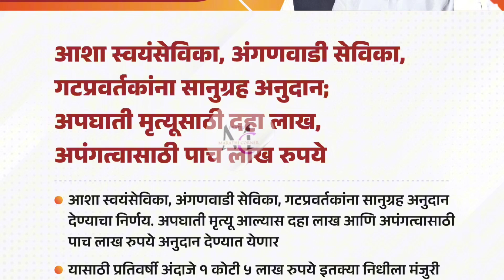मंत्रिमंडळ बैठकीत घेतला निर्णय ! मुख्यमंत्र्यांची शेतकऱ्यांसाठी मोठ्या घोषणा ! | shetkari anudan✔️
नवीन योजना 2024 महाराष्ट्र
navin yojana 2024 maharashtra
mantri mandal nirnay today
मंत्रिमंडळ बैठकीत आजचे निर्णय
आजचे मंत्रिमंडळ निर्णय दाखवा
शेतकऱ्यांसाठी मोठा निर्णय
मुख्यमंत्र्यांची शेतकऱ्यांसाठी मोठ्या घोषणा
नुकसान भरपाई मंत्रिमंडळ निर्णय
शेतकरी अनुदान
शेतकरी योजना
शेतकऱ्यांना आर्थिक मदत
shetkaryana aarthik madat
shetkari anudan
shetkari yojana
karj mafi